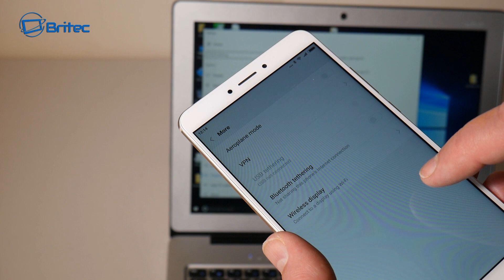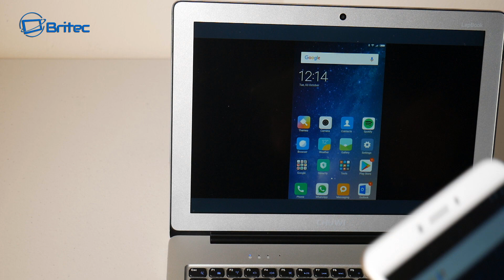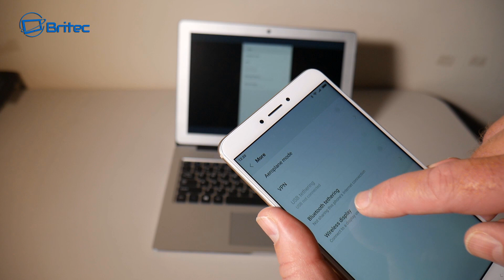How to CAST Android Mobile Screen to PC Laptop Screen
In this video, I will show you how to Cast/Mirror an Android Mobile Smartphone to a PC & Laptop Computer Screen running on a Windows 10 operating system. There are many reasons why you would want to do this. Display Pictures or Photos from your phone onto a larger screen. Play games on mobile and display them on a larger screen. Projecting the screen to another is a new feature for Windows 10. Just make sure you are connected to the same network.

No software or cables needed.